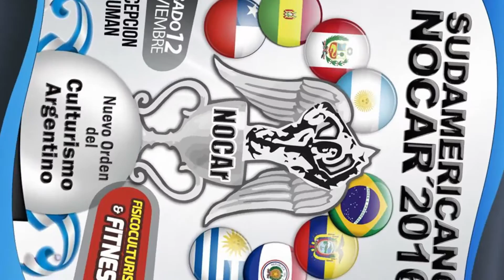NOCAr TORNEO SUDAMENRICANO Organizado por JAVIER MONERRIS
12 de Noviembre de 2016 Fundación NOCAr y Javier Monerris Organizan el TORNEO SUDAMERICANO NOCAr, a realizarse en CONCEPICION, TUCUMAN, ARGENTINA